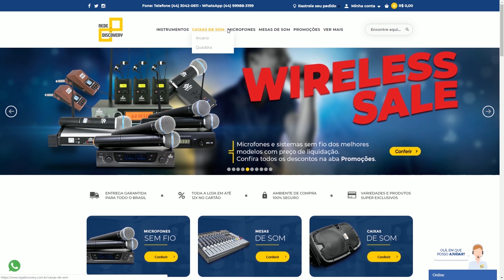Football Manager 2021 - DATA DE LANÇAMENTO e VALORES! | Confira!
Ontem (24/10/2020) foi anunciada a data de lançamento do jogo da Sega em parceria com a Sport Interactive. O Football Manager 2021 (FM 2021) será lançado oficialmente no dia 24 de Novembro de 2020 com algumas novidades bem interessantes. Confira no vídeo e vamos conversar sobre aí nos comentários.